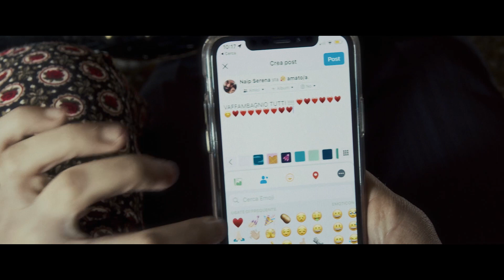N.A.I.P. - Dovrei dire la mia (Official Video)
Regia Francesco Coppola
Con Michelangelo Mercuri e Serena Balivo
Montaggio Giulia Cosma
Color Andrea Terreni
Scritto da Martina di Matteo, Francesco Coppola, Michelangelo Mercuri

N.A.I.P. Dovrei dire la mia feat Galea
brano Scritto da Michelangelo Mercuri
prodotto da Stabber, Marquis e N.A.I.P
etichetta INRI
edizioni Sugar Music Publishing, Metatron Publishing

Testo

Dovrei dire la mia
nelle canzoni
nelle relazioni
a colazione
superopinione
Avere chiara un’idea
e dirla
Avere chiara una donna
e amarla
Avere chiaro un’azione
e farla
Avere
chiaro una morte
ed evitarla
Se
non hai niente da dire non disperare
Perché
avere niente da dire non è sempre un male
sai?
E invece no
dico la mia
che sarà tua
che sarà sua
che poi la mia
non era mia
ma era la tua
sua
buh
ah
eh eh eh eh
che confusion
e
sarà perché è colpa del clima
o del clima
della nostra relazione
nelle canzoni
nelle relazioni
a colazione
superopinione
Avere chiara un’idea
e dirla
Avere chiara una
donna
e amarla
Avere chiaro un’azione
e farla
Avere chiaro una morte
ed evitarla
Se
non hai niente da dire
Shh
E invece no
dico la mia
che sarà tua
che sarà sua
non era mia
sua
buh
ah
che confusione
sarà perché
è colpa del clima
o del clima
della nostra relazione
Avere chiara un’idea
e dirla
e amarla
Avere chiaro un’azione
e farla